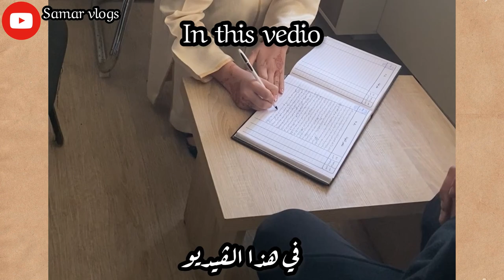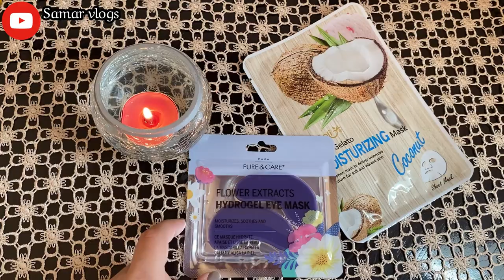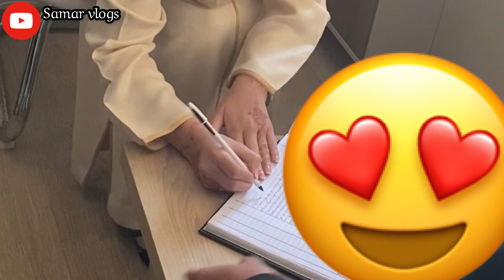دوزوا معايا نهار ضريب الصداق ديال صحبتي😍مشيت معاها للعدول🥹حشمناها😂شطحنا فوسط الهدية❤️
Thank you for leaving a comment about anything , i always reply ,so please  don’t be shy ☺️